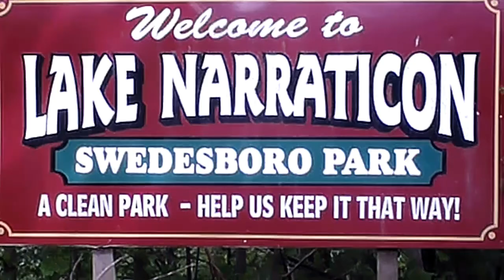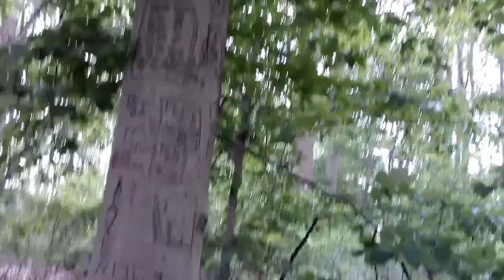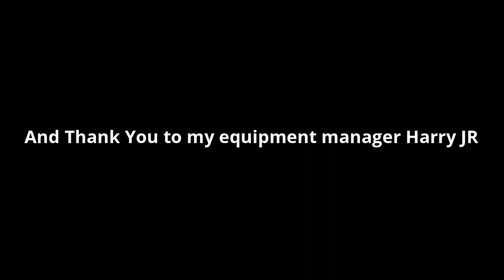Haunted Swedesboro Lake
facebook add me: Harry Heads Historical Adventures
my producers page to reach out to facebook: Andrea Vando
special thanks to my son obadiah for being camera man and to my equipment manager Harry jr
just a fun video just to get back into the swing of things. we hope you all are ok and safe remember if your are out please stay 6feet away and if your state requires a face mask please wear it.' Thank you all to my fans for the continuing support.

Also Special thanks to Cj Murphy from the band Blackleg Minor for designing the new Harry Heads logo to support him please add him to facebook under